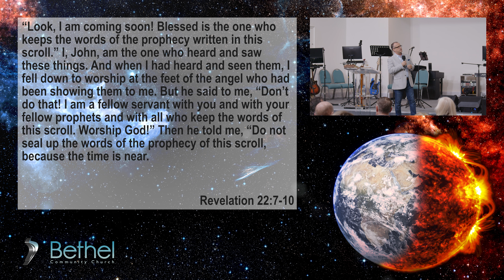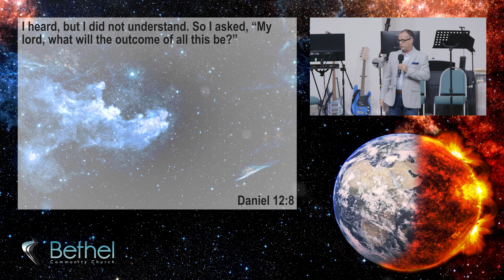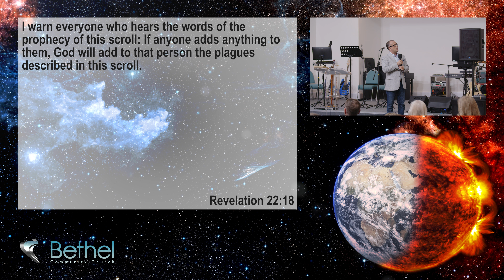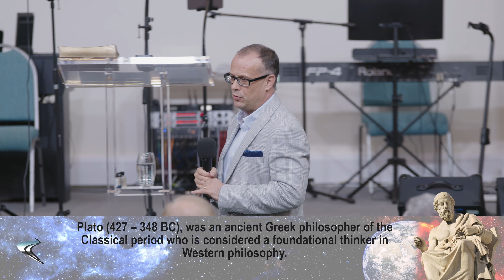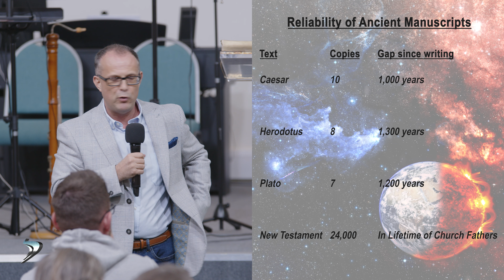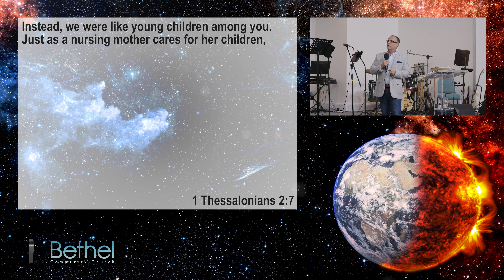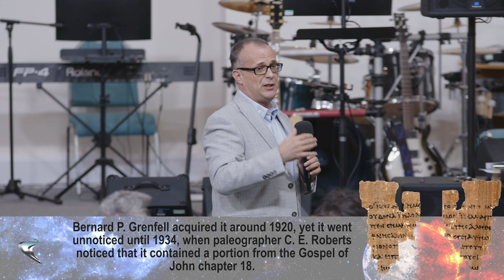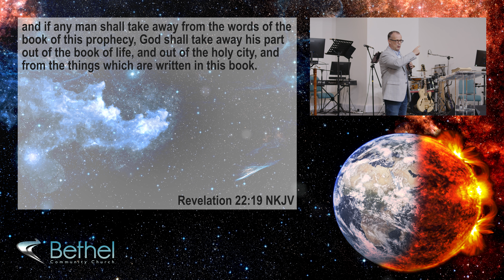Revelation Bible Study Part 46, (The Words of the Scroll, Chapter 22) - Pastor Dave Jones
Is the Bible trustworthy?

Part 46 of Pastor Dave's teaching on the book of Revelation. In this session Pastor Dave explores questions over the Bible's authenticity. Many people really struggle with this idea and ask questions such as:

Can we accept the Bible? Is the Bible accurate? Has the Bible been changed over the years? Is the Bible True? Is Scripture truly God's word? Are the Old Testament or the New Testament corrupted?

Join Pastor Dave as he details the validity of God's word. He explains textual variants, errors in the scriptures, and applies the same arguments against scripture to other ancient manuscripts. We also look at a few of the oldest preserved scriptures, P56, P115, P72 and more! Join us for another detailed session of the Revelation Bible Studies.